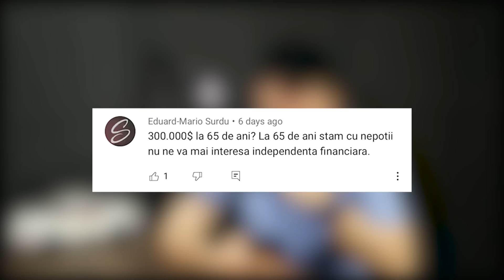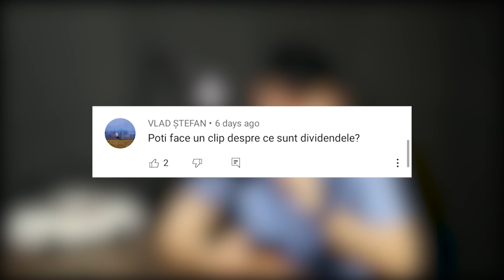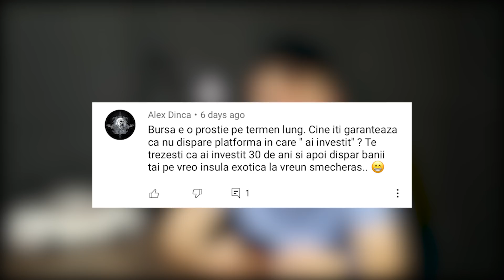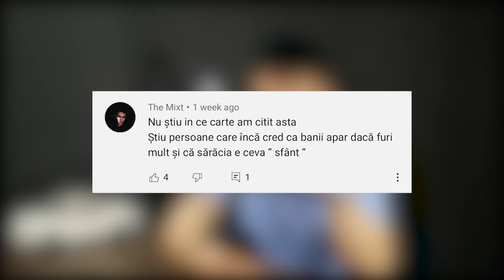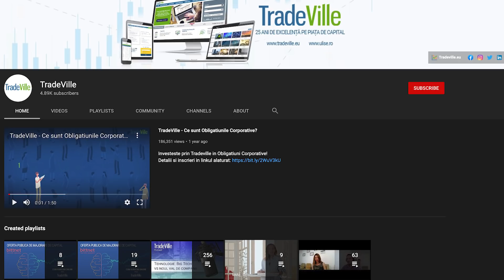Q&A - "Ce te-a ajutat cel mai mult să te ridici?"